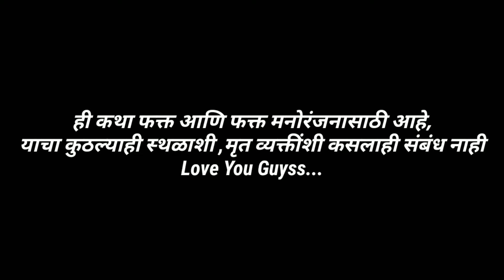Tamhini Ghat Horror Story | ताम्हिणी घाट | मराठी भयकथा-६० | Marathi Horror story | Bardo Storyteller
Bardo Storyteller Presenting you all A new horror story which make you scared,,,I'm trying to make stories On off road ,village night road.in this story 4 friends wants to go to trip and then they feel some unnatural activities in Tamhini ghat.So watch this horror story till end and Don't forget to subscribe Bardo Storyteller.